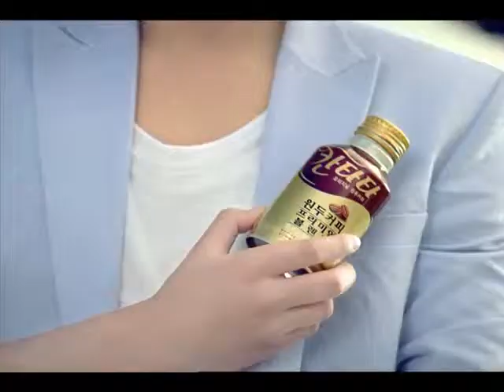[CF] Lee Min Ho - Cantata Coffee 30sB